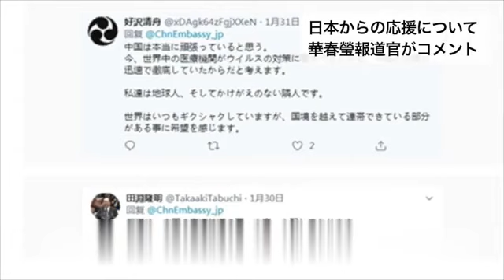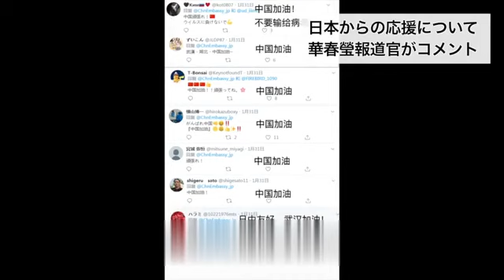【テーマNo.45】CRI日本語「日本からの応援に華春瑩報道官も『感動した』」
Let's subtitle(字幕)
【目的】
字幕をつけませんか？

YouTubeは、動画に「自国の字幕(自動生成)」が付く。そして、その字幕を、パソコンのみならず、スマホ(PC版サイト)から修正して、正しい「自国言語」の字幕をつければ、「かなりの高精度の他言語」に翻訳できる。

またコメントも、Googleや、 Chromeを使用すれば、簡単に自国の言語に翻訳できる。

なのに、なぜ、正しい自国の言語の字幕をつけて、動画を発信しないのか？

いっそ、Googleよ、動画を「不適切」にしたり、「BAN」する暇があるのなら、すべてのユーチューバに、自国の字幕ぐらいは、自動生成字幕を修正して、きちんとしたものをつけるように強制して欲しい。

実は、誰もが「ユーチューブの字幕は、はちゃめちゃで、使い物にならない」と思っている。

これは、実は、翻訳機能が未熟だからでは無い。「音声からの文字起こし」が、いまだ技術的に未熟だから、翻訳結果も未熟になってしまうのだ。「Google翻訳」自体は、AI技術でかなり洗練され、「90%は理解できる翻訳」が、既にできる時代になっているのだ。

そこで、「自動生成の字幕」を修正し、「修正した字幕」から「他言語」に翻訳すれば、「90%は理解可能な機械翻訳字幕」の作成が可能であることを、ここに立証したい。

言語の壁は確かにある。いや、今まではあった。そのため、YouTubeが登場する以前は、自国内で固まり合い、罵り合い、貶し合い、蔑みあう、そして、政治家の嘘や捏造に簡単に騙される、そんな時代が続いた。

しかし、その壁を取り除けば、“他国の人と、「真実を知るために語り合う」ことができるのではないか？”、“もっと、コミュニケーションができて、「分かり合える」のではないか？”、“少なくとも、「同じ民族の中で他国の悪口を言うだけ」のチャンネルは無くなるのではないか？”

このチャンネルでは、各種動画に「多言語字幕」をつけています。その一つ一つのテーマについて、世界でShall we talk しませんか？

真実は、なにか？
世界の常識は何か？
どこの国が正しいか？
あなたの主張は何か？
世界は、あなたは、何をするべきなのか？

素直に「情報交換」「話し合い」をしませんか？ユーチューブを全世界公開討論会の場にしませんか？

ここは、「視聴者が主役のチャンネル」です。ぜひ参加して、自分のオリジナルの言語で、自分の主張を、コメントしてください。

【コメント使用禁止用語】(翻訳語も含む)
コメントはフリーですが、コメント欄には、禁止用語を設定します。禁止用語を使用した場合、コメントは削除されます。ご了承ください。

「戦犯」「戦犯旗」「戦犯企業」「日本猿」「倭寇」「バカ」「アホ」「放射能サル」

以上。